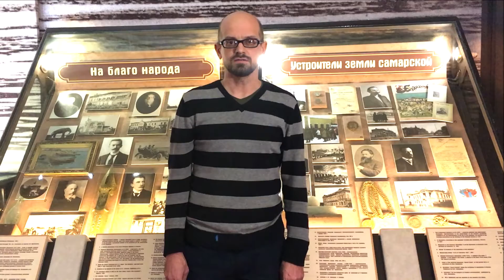Анонс выставки "Обаяние таланта"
Выставку к 130-летию архитектора Петра Щербачёва анонсирует сотрудник отдела истории музея Дмитрий Ластовский